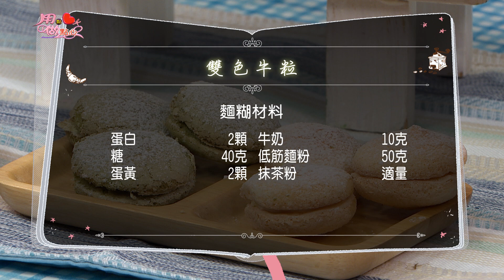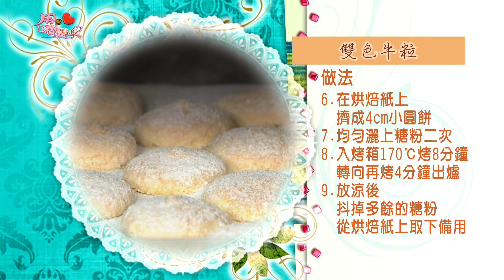雙色牛粒｜Taiwanese Macaron【用點心做點心】陳嘉吉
香、鬆、脆的台式馬卡龍！
事半功倍的烘焙小撇步大公開
喜歡我們的影片請按下喜歡、訂閱加分享喔!

🛒食材
【麵糊材料】
蛋白 2顆
糖 40克
蛋黃 2顆
牛奶 10克
低筋麵粉 50克
抺茶粉 適量

【內餡材料】
發酵奶油 50克
糖粉 5克